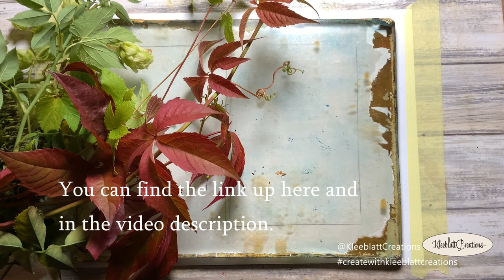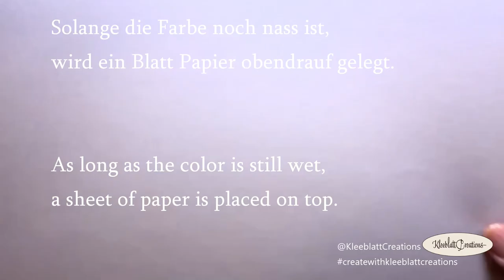🇩🇪 🇬🇧 Herbstpflanzen Monotypie - GELLI PRINT - Autumn plants monotype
Ein neues Monoprinting mit Pflanzen. Diesmal mit Herbstpflanzen. Ich versuche die wunderbare Herbststimmung in den Gelli Drucken einzufangen.
Viel Spaß beim Zusehen und selbst Ausprobieren!

A new monoprinting with plants. This time with autumn plants. I try to capture the wonderful autumn mood in the Gelli printing.
Have fun watching and trying it out yourself!

❤ In meinem Etsy Shop findest du u.a. einige meiner Gelli Prints und Gelli Plate Arbeiten als Digitalen Download - ob als Collage Hintergründe, als Tagebuchseiten oder als Bild auf die Wand zu hängen.
Schau vorbei

In my Etsy Shop you will find some of my Gelli Prints and Gelli Plate work as digital download - whether as a collage background, as a diary pages or as a picture on the wall.

[unaufgeforderte, unbezahlte Werbung/Produktplatzierungen/Markennennung]